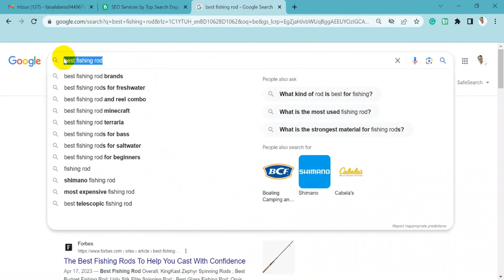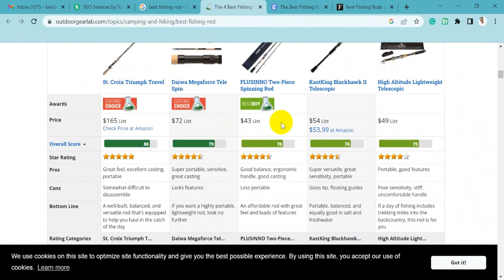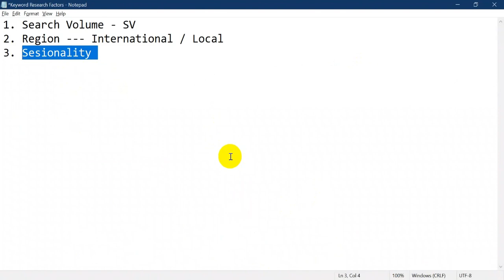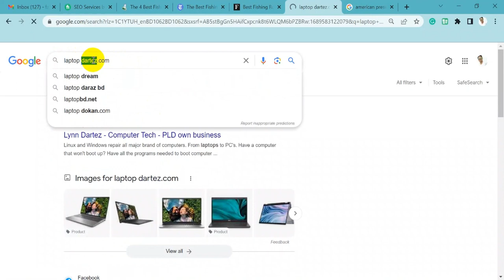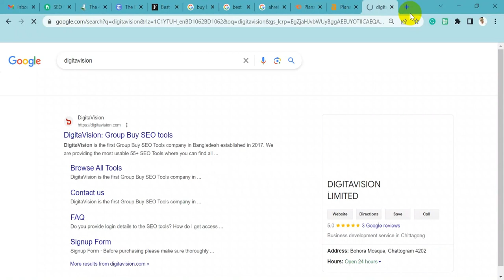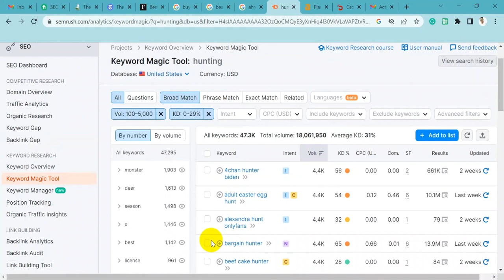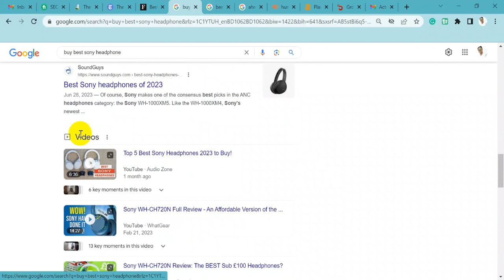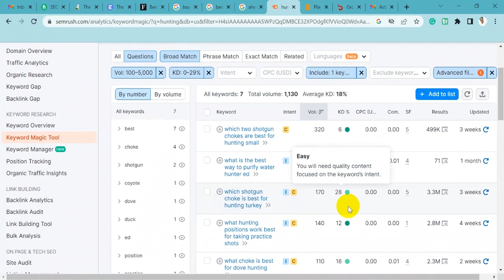Keyword Research with SEMrush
It will take you to SEMrush page, select the plan,

Create your account on SEMrush,

Keyword research in SEMrush,

Go to SEMrush dashboard ➜ Keyword magic tool,

Enter the Keyword you want to search, select the region,

You can find keywords related to the term we entered,

You can find the volume of searches, keyword difficulty,

Use the filter option to filter keywords that are easy to rank,

To see more details, just click on the keyword,

You will also find top Google search results for that keyword,

Check the result, go page by page, and check the competitor's page

To get an idea for the content, and based on that you can create your content,

To use the Keyword gap tool, go to dashboard ➜ Keyword gap,

Enter your website link & competitor’s link,

you can add up to 3 more competitors' link, & click ‘Compare’,

Now you can find the comparison results, click 'untapped' to find keywords,

Which has no ranking on your website, but other competitors have,

So create content with the keyword, for your website.

To use the position tracking tool, go to the dashboard ➜ Position tracking

Enter your website domain name & click ‘Set up tracking’

To track specific URLs or blog posts, click ‘Root domain’,

enter blog URL, and location, and click ‘Continue to keyword’,

And import the keywords, click ‘Add keywords to campaign’ & ‘Start Tracking’,

Now you can see the keywords and their position.

To use Competitive research, go to dashboard ➜ Domain overview

Enter the competitor's domain name & search, and you will find keywords that generate traffic,

And to see traffic on the website, click ‘Traffic Analytics’

To use Backlinks, first, find a competitor's backlink,

Then go to backlink analytics, add competitor's link, click ‘Analyze’,

Go to backlinks, you can see the backlinks that our competitors have got,

You will find the backlink, and redirect link, check the blog with the redirect link,

You can add your blog post with a redirect link to your site, it will help to rank better,

You can add blog posts as a guest on a website which allows adding post as a guest,

Another way is to contact the website owner using a contact form and add a blog post.

This is how you can use SEMrush tool for SEO and keyword research.